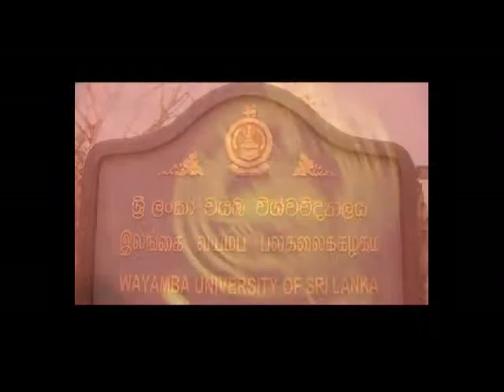national anthem.avi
Sri Lanka Matha: National Anthem of Sri Lanka